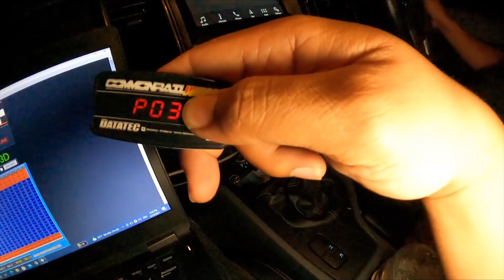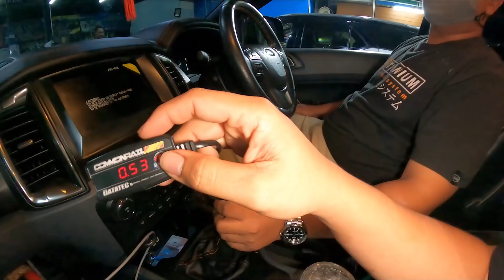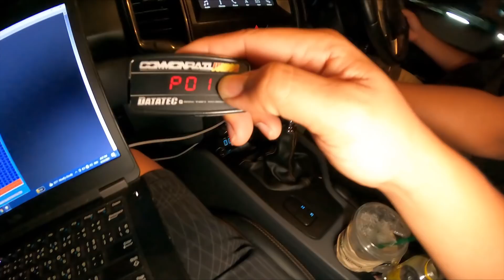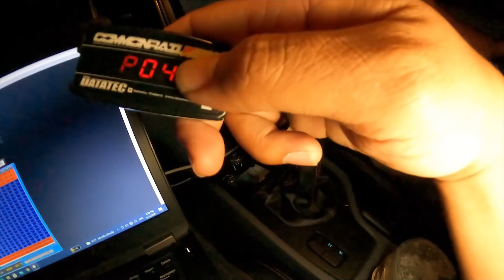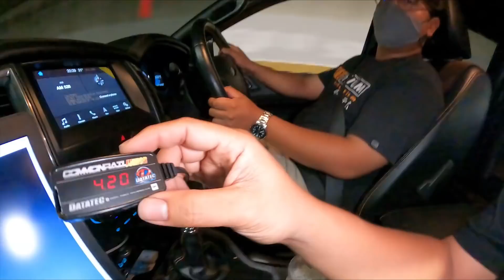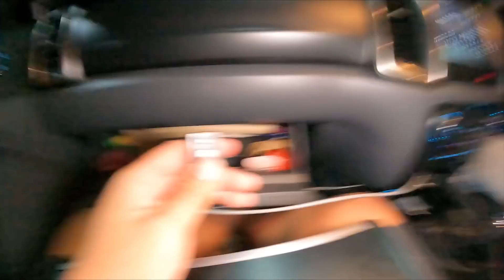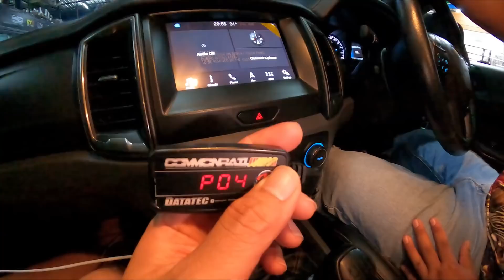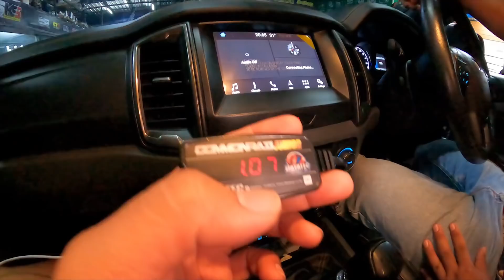แนวทางการแต่ง เครื่อง2.2 มีเพื่อนใช้อยู่แชร์ไปๆ I